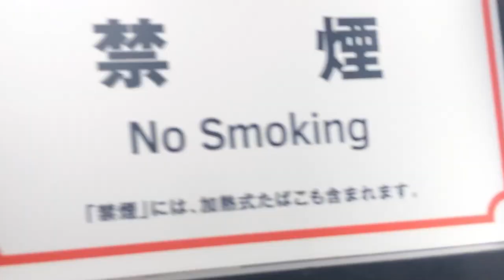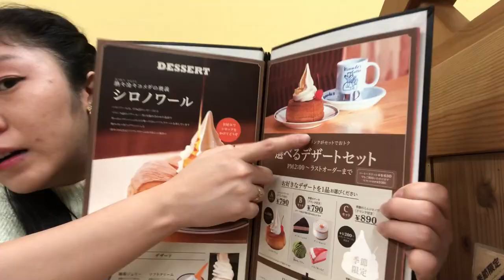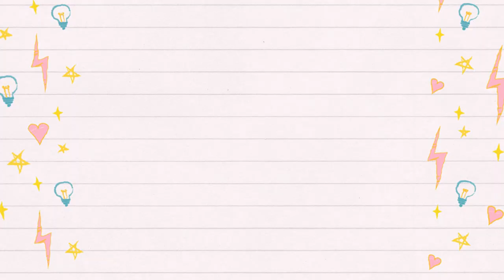Shopify Vlog | How to start an online store | Update + Komeda Coffee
P.S. Special thanks to my twitch streamer friend, Summer! Thanks for introducing the forest game. Check out his stream below:

P.S.S. For anyone who loves cool art, go check out SuppaRidders stream!

♩ Song: June Blues - Eric Raprid
♩ Song: Wild Cherry - Mr. Chase